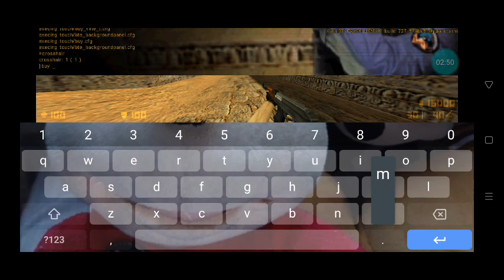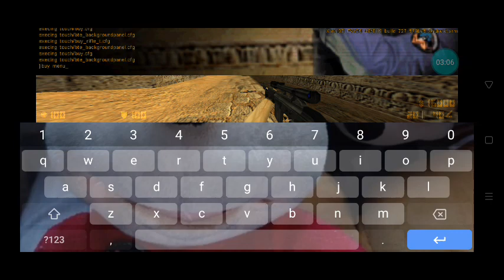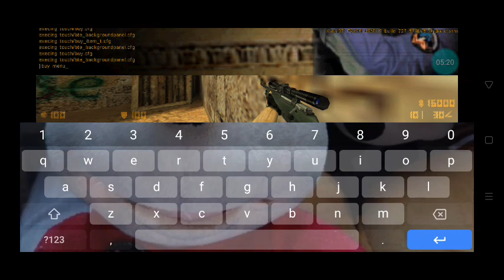cs 1.6 android guns in the dust 2